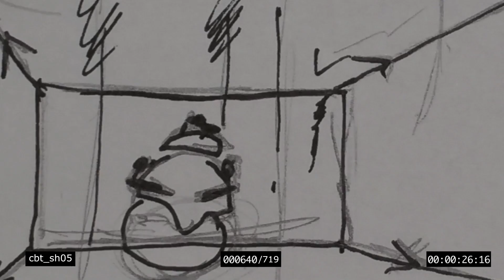Cobalt Animatic WIP v2